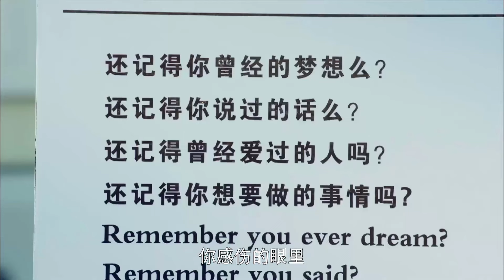YÊU EM NHƯ SINH MỆNH - Tập 04 | Siêu Phẩm Ngôn Tình Trung Quốc Cực Hay | ChinaZone Phim Thuyết Minh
✦ Đạo diễn: Trương Tư Lân
✦ Diễn viên: Lưu Thi Thi, Trịnh Khải, Chủng Đan Ny
✦ YÊU EM NHƯ SINH MỆNH (Thanh Xuân Năm Ấy Chúng Ta Gặp Gỡ): Nam sinh quậy phá Tiếu Tiểu Quân "nhất kiến chung tình" với nữ sinh hoa khôi trong trường Lưu Đình. Nhưng xích mích tình cảm từ đời trước khiến họ phải chia tay. Sau khi tốt nghiệp, Tiếu Tiểu Quân lập nghiệp kinh doanh, Lưu Đình thì đúng như ước nguyện vào Học viện mỹ thuật, khoảng cách giữa hai người càng ngày càng lớn. Thời gian trôi qua, Lưu Đình sau khi kết hôn cũng không được hạnh phúc, khi phát hiện ra chồng mình là Quách Hải Binh vì tham vọng mà bất chấp thủ đoạn, Lưu Đình kiên quyết lựa chọn ly hôn. Bao nhiêu năm âm thầm bảo vệ Lưu Đình, Tiểu Quân hy vọng có thể trở về bên cạnh cô, liệu hai người có thể nối lại tiền duyên?